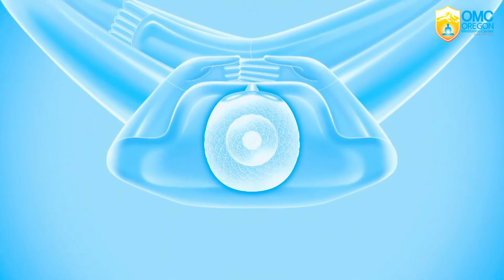รายนามเจ้าภาพ ”ร่วมบุญค่าน้ำ-ค่าไฟ" ภายในวัดพระธรรมกายออเรกอน USA ในช่วง Covid-19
เพื่อร่วมบุญ "ค่าน้ำ-ค่าไฟ"ภายในวัดพระธรรมกายออเรกอน ต้านภัย Covid-19 วัดพระธรรมกายออเรกอน เมืองพอร์ตแลนด์ รัฐออเรกอน ประเทศสหรัฐอเมริกา
✨“สิทธิกิจจัง สิทธิกัมมัง สิทธิการิยะ
ตถาคโต สิทธิเตโช ชโยนิจจัง สิทธิลาโภ นิรันตะรัง สัพพะสิทธิ ภะวันตุ เต”✨

🙏ขอให้กิจการ การงาน
การกระทำทุกอย่าง จงสำเร็จๆๆ
มีลาภ มีเดช มีอำนาจ ที่ยั่งยืน
ขอความสำเร็จทั้งหลายทั้งปวง
จงบังเกิดมี แก่ท่าน เทอญ.

 🙏ด้วยอานุภาพแห่งบุญนี้ ขอให้กัลยาณมิตรทุกท่านมีสุขภาพร่างกายสมบูรณ์แข็งแรง อายุขัยยืนยาว ได้สร้างบารมีไปนานๆ​ อย่าเจ็บอย่าป่วย​ อย่าไข้  ได้เป็นบรมเศรษฐีผู้ใจบุญค้ำจุนพระศาสนา มีสมบัติจักรพรรดิ์ตักไม่พร่องเอาไว้สร้างบารมีทุกภพทุกชาติ​  ให้ถึงพร้อมด้วยที่สุดแห่งรูปสมบัติ ทรัพย์สมบัติ คุณสมบัติ มนุษย์สมบัติ ทิพยสมบัติ ที่สุดแห่งลาภยศสรรเสริญ​ สุข​ มรรค​ ผล​ นิพพาน ด้วยอานุภาพแห่งพระรัตนตรัยของพระสัมมาสัมพุทธเจ้าทุกๆพระองค์​ จงทุกประการเทอญ. นิพพานะ​ ปัจจะโย​ โหตุ✨

ณ วัดพระธรรมกายออเรกอน วัดพระธรรมกายออเรกอน เป็นวัดในสังกัดสมัชชาสงฆ์ไทยในสหรัฐอเมริกา ลำดับที่ 69 และเป็นวัดสาขาของวัดพระธรรมกาย ลำดับที่ 8 ในภาคพื้นสหรัฐอเมริกา จากทั้งหมด 20 วัดสาขา  โดยการดำริของพระเดชพระคุณหลวงพ่อธัมมชโย เจ้าอาวาสวัดพระธรรมกาย  ที่เมตตาให้สถาปนาวัดพระธรรมกายออเรกอน ขึ้น เพื่อสานต่อมโนปณิธานของพระเดชพระคุณพระมงคลเทพมุนี (หลวงปู่วัดปากน้ำ ภาษีเจริญ)  ที่จะเผยแผ่พระพุทธศาสนา และวิชชาธรรมกาย เพื่อแผ่ขยายสันติสุข ให้กว้างไกลไปสู่ชาวโลก โดยไม่จำกัดเชื้อชาติ ศาสนา และเผ่าพันธุ์
วัดพระธรรมกาย ออเรกอนตั้งอยู่ ณ เลขที่  1244 NE. Cesar E.Chavez Blvd., Portland, OR 97232 USA  มีพื้นที่ 0.67 เอเคอร์ หรือประมาณ 1.69 ไร่ และเมื่อวันที่ 13 เมษายน พ.ศ. 2548  ได้เริ่มใช้จัดกิจกรรมงานบุญต่างๆ ที่ส่งเสริมการทำทาน รักษาศีล และเจริญสมาธิภาวนา รวมถึงการปลูกฝังศีลธรรมให้กับชาวพุทธ ไม่ว่าจะเป็นเชื้อชาติใดก็ตาม ตลอดจนการขยายสันติสุขจากการนั่งสมาธิ เจริญภาวนา ให้กับทุกคน โดยไม่เลือกเชื้อชาติ ศาสนา และเผ่าพันธุ์ ต่อเนื่องมาจนถึงปัจจุบัน